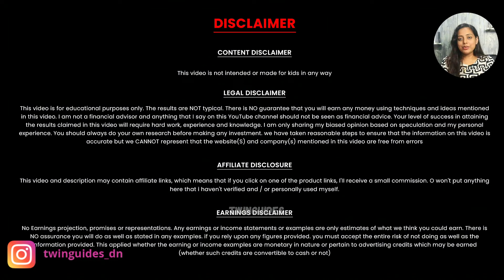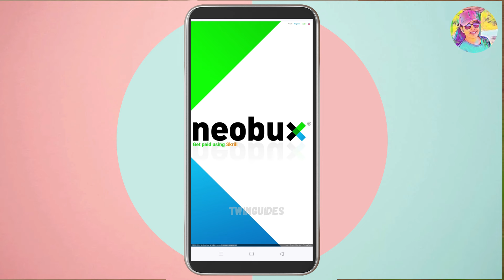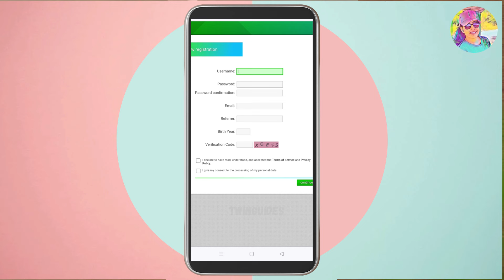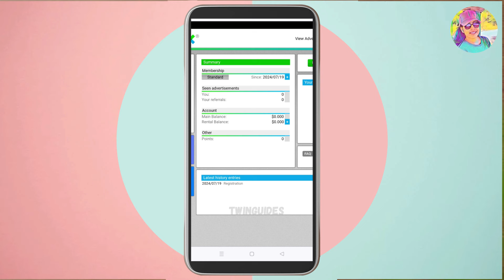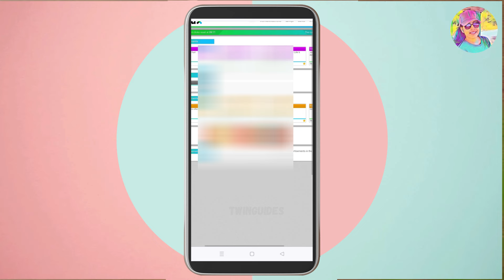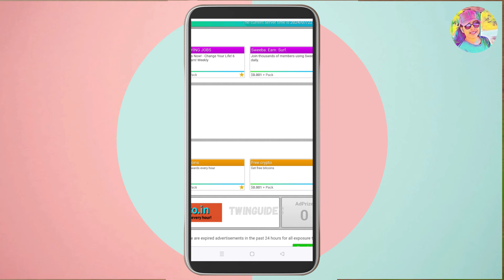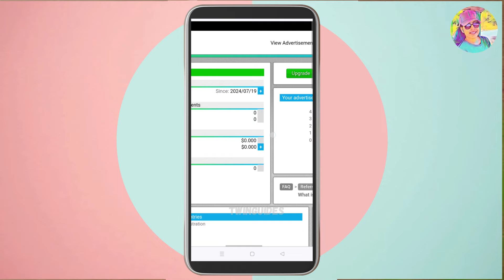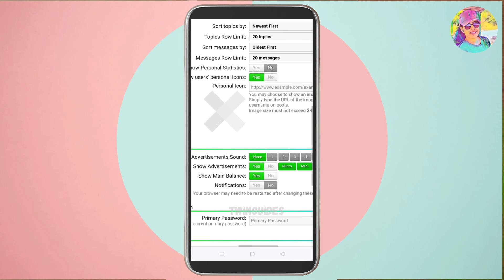പരസ്യം കാണാം Google Payൽ Cash കിട്ടും | New Job Malayalam | Live Working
Episode: 133

1 Ad - 2Rs | പരസ്യം കാണാം Google Payൽ Cash കിട്ടും | New Job Malayalam | Live Working | Best Job Malayalam | Google Pay, PhonePe | High Payment Job | Instant Payment | Unlimited Work

onlinejob​Malayalam
part-timejobs
copy past jobs
online jobs
 malayalam
2captcha online job malayalam
online jobs in malayalam
job vaccencies